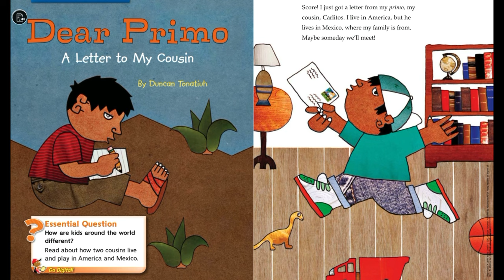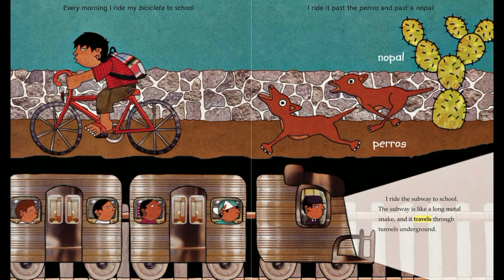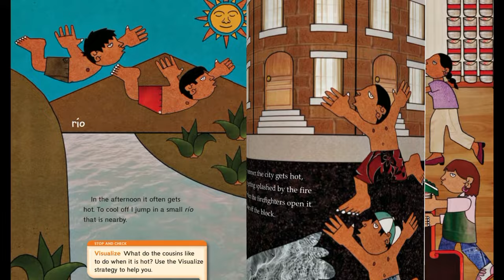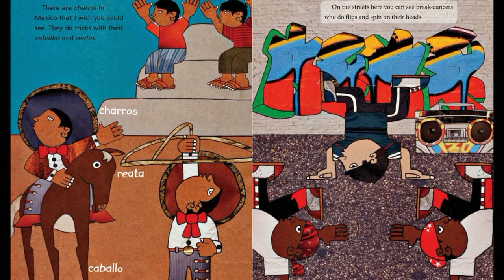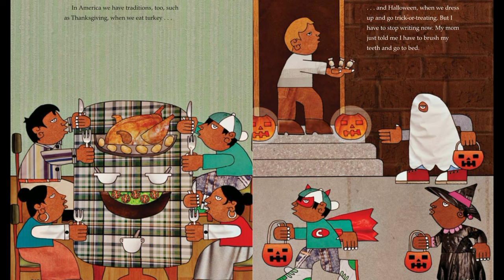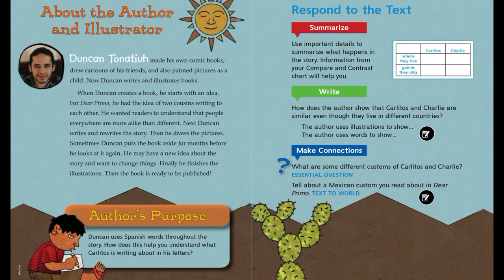Dear Primo: A Letter to My Cousin - 2nd Grade McGraw Hill Wonders Version